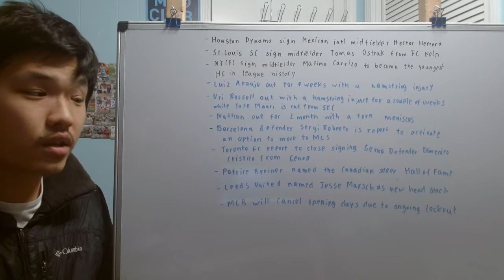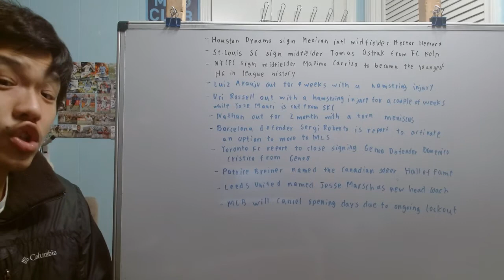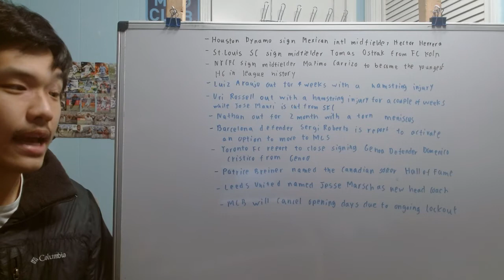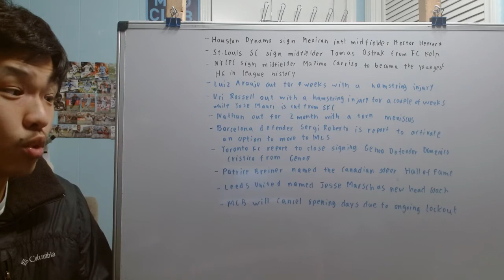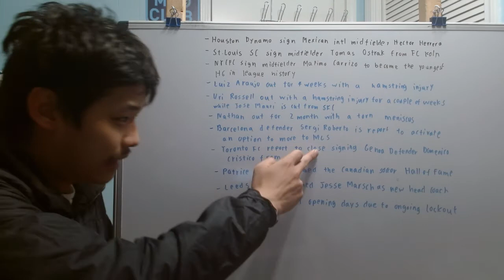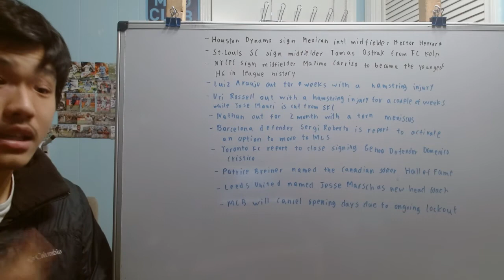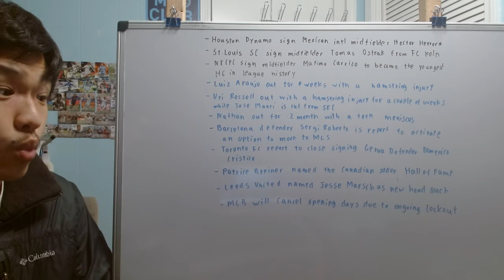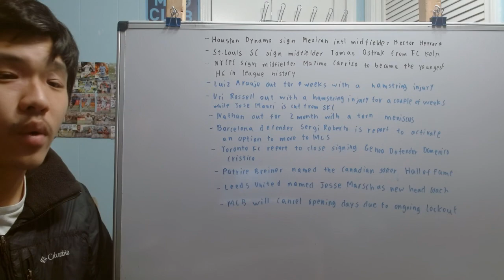MLS NOTW- Houston Dynamo sign Hector Herrera as a DP Player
As the MLS regular season begins, we had a blockbuster signing from a team that not known for big signing untill a new change of ownership as Houston Dynamo sign Mexican Intl attacking Midfielder Hector Herrera as a DP Player